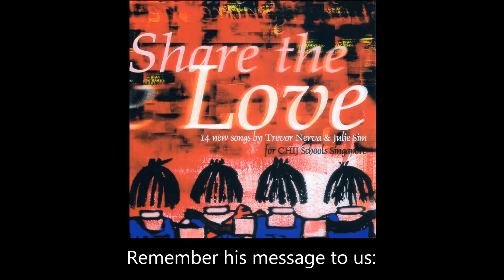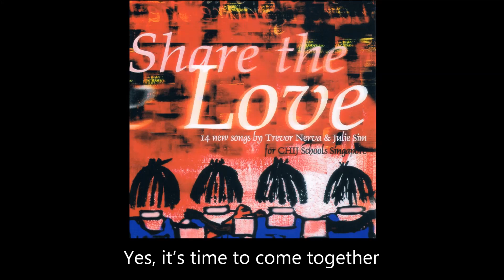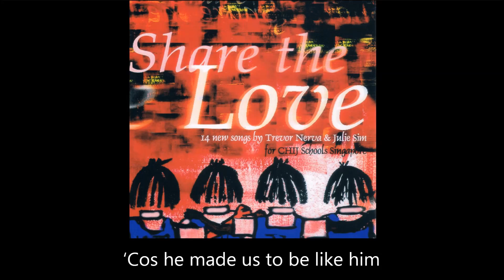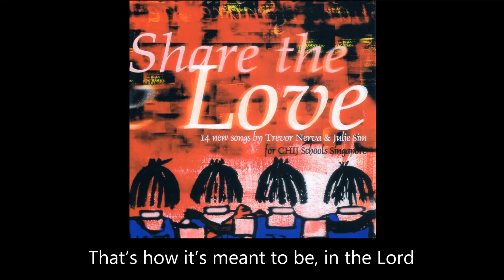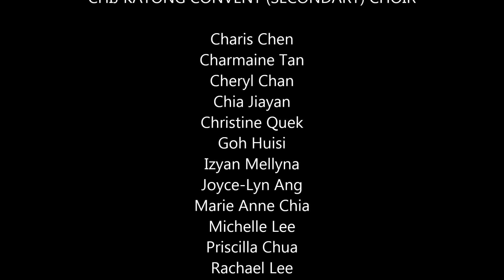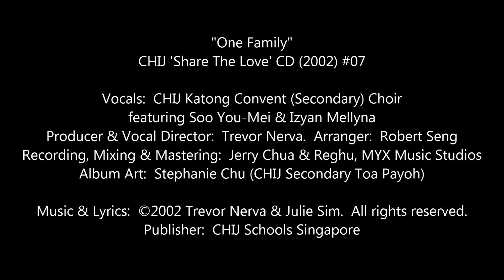“One Family” [CHIJ ‘Share The Love’ CD 2002-05-22 #07]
Vocals:  CHIJ Katong Convent (Secondary) Choir featuring Soo You-Mei & Izyan Mellyna
Producer & Vocal Director:  Trevor Nerva.  Arranger:  Robert Seng
Album Art:  Stephanie Chu (CHIJ Secondary Toa Payoh).  Publisher:  CHIJ Schools Singapore

ONE FAMILY

Verse 1
Does it really matter what we call ourselves,
as long as he’s the one who first called us?
Why spend all our time fighting among ourselves,
when he called us to spread his love?
Remember his message to us:

Chorus
We are one family, in the Lord,
that’s how it’s meant to be, in the Lord,
working hand in hand,
to make him known throughout the world.
So let’s just stop and face each other –
it’s like looking in a mirror,
recognize our similarities.
Yes, it’s time to come together,
we can make things even better,
try to be what he meant us to be:
one family.

Verse 2
Does it really matter how we pray or sing,
as long as it’s his name on our lips?
Just enjoy the way he made us different but the same,
’cause he made us to be like him.
Don’t forget what he made us to be:

Chorus
recognize our similarities.
one family.

Final Chorus
recognize our similarities.
one family, oh, ___
one family!

TRACKLIST:
01  Hold On To Our Dream (Paula Grosse, Michelle Tham & CHIJ Schools Combined Choir)
02  Tune In To God (Trevor Nerva)
03  Caritas, Share The Love (CHIJ Secondary Toa Payoh Choir featuring Valerie Oliveiro & Lim Hui Min)
04  Vessels Of Your Love (CHIJ Primary Toa Payoh Choir featuring Al-Olympia Teh & Christine Fernando)
05  Walk On The Water (Trevor Nerva)
07  One Family (CHIJ Katong Convent Secondary Choir featuring Soo You-Mei & Izyan Mellyna)
08  Anno Domini (Trevor Nerva & Pamela Yeo - CHIJ Sec. TP)
09  The Path To Your Door (Paula Grosse & Wendy Chua)
10  Children Of The Night (Monica Paglar-Sayson - vocals; Jeff Lam - guitars; Caleb Khor - keyboard & Soh Wenming - drums)
11  Coming Home (Gayle Nerva - CHIJ Sec. TP, Julie Sim, Yvonne Chen - CHIJ SJC & Wendy Chua)
12  Angels’ Serenade (Trevor Nerva, Dean Borries, Basia Sabbat & Lim Hui Min)
13  Hymn To Father Barré (CHIJ Secondary Toa Payoh Choir & Basia Sabbat)
14  Walk In Love (CHIJ St Nicholas Girls’ Primary Choir feat. Rebecca Fung, Krislyn Ng, Priscilla Lim, Krystal Jade Butler, Joelle Tan, Ashna Goh, Michelle Kris Chew, Ling Chai Yue, Thai Jiin Shuian & Chua Yong Zhen)
15  Prayer Of Abandonment (Trevor Nerva)
16  Hold On To Our Dream (Reprise) (CHIJ Schools Combined Choir)